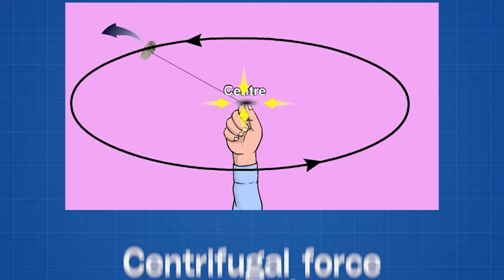ลูกเทนนิสยกก้อนอิฐได้ยังไง?!? (Centripetal Force)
การทดลองหลังบ้านวันนี้ เรามาเรียนรู้เรื่องแรงสู่ศูนย์กลาง (Centripetal Force) ซึ่งมันจะทำให้ของเบาๆอย่างลูกเทนนิส สามารถยกของหนักๆได้!!! มาดูกันเลยว่าทำยังไง!!

อย่าลืมติดตามผมใน Facebook และ  Instagram นะคร้าบบ 😀